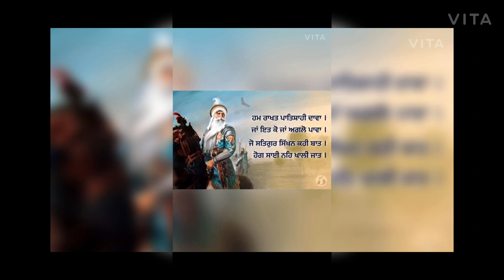Audiobook - Akali Phoola Singh by Baba Prem Singh Hoti Mardan ( 1 )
Audiobook - Akali Phoola Singh by Baba Prem Singh Hoti Mardan, Maharaja Ranjit Singh, Hari Singh Nalwa, Darbar Sahib Amritsar, Anandpur Sahib